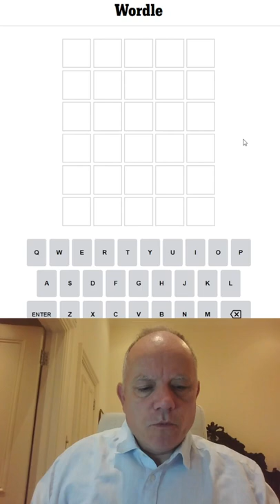Wordle in a Minute - 3rd September 2022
Trying to get Wordle done in a minute or less sometimes means using guesses quickly rather than carefully analysing the best choice ...